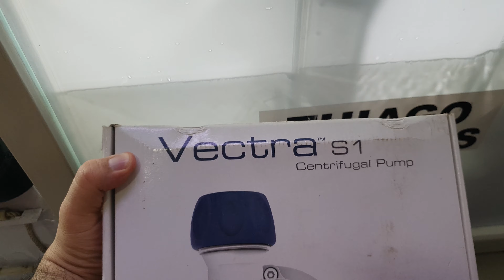Sistema de filtragem do meu aquário.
Filtragem Acará-disco